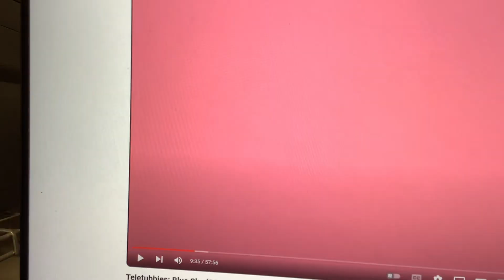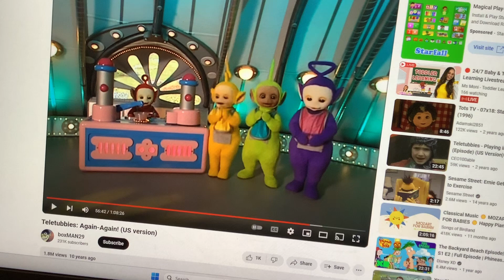Sorry! Try Again!